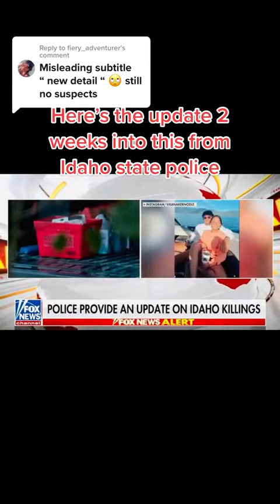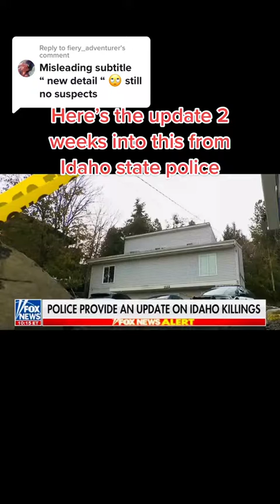Idaho murder suspect Universityof Idaho stabbing killer on the loose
This guy talks in circles. The reporter asked the right questions… still no suspects he literally says they don’t have a suspect.. Two weeks after this horrific crime the Idaho state police is interviewed and still there is no suspect but they still insist it’s targeted. They are not saying a bunch to the public because they don’t want to compromise the investigation. But basically it remains a mystery.